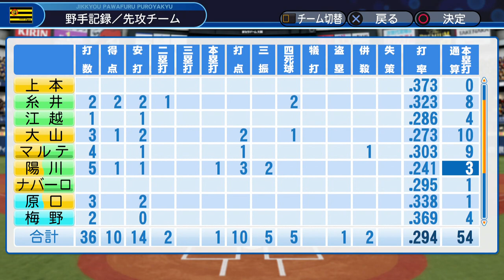#23【パワプロ2019】ペナント編 • アプデ後の阪神使ってみた！マルテさん得点圏で全く打てない • 阪神タイガース日本一物語 アップデート【実況】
• ゲームタイトル : 実況パワフルプロ野球2019 / パワプロ2019
• メーカー名 : コナミデジタルエンタテインメント
• プラットフォーム : PS4 / PS Vita

▬▬▬▬▬▬▬▬▬▬▬ஜ۩۞۩ஜ▬▬▬▬▬▬▬▬▬▬▬▬▬
▬▬▬▬▬▬▬▬▬▬▬ஜ۩۞۩ஜ▬▬▬▬▬▬▬▬▬▬▬▬▬